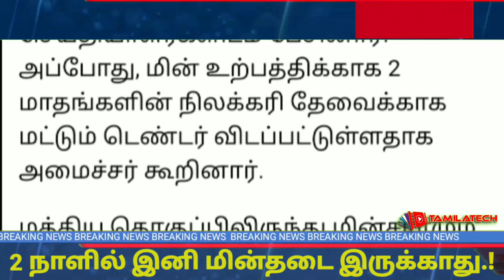2 நாளில் மின் தடையே இருக்காது.! எப்படி தெரியுமா.? அமைச்சர் அதிரடி தகவல்.!!!!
தமிழ்நாடு வேளாண்மைபட்ஜெட் #2022-23..!

வேளாண் இயந்திரங்கள் முன்பதிவு செய்வது எப்படி..!?